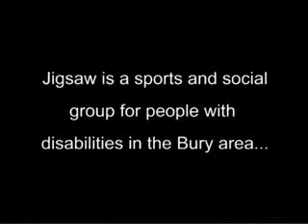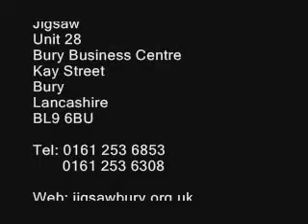Jigsaw Sports Promotional DVD Movie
This video is a promotional film of Bury based charitable group Jigsaw, serving to publicise a sample of Jigsaw sports, including: archery, basketball, boccia, climbing, football, gym, kurling, dance to music, ten-pin bowling and wheelchair-basketball.

Jigsaw is a social & sports group for young people aged 13-30 who have a disability and live within the metropolitan borough of Bury.

If you like what you see and would like more information, in view of becoming involved with the group, please go to: jigsawbury.org.uk.